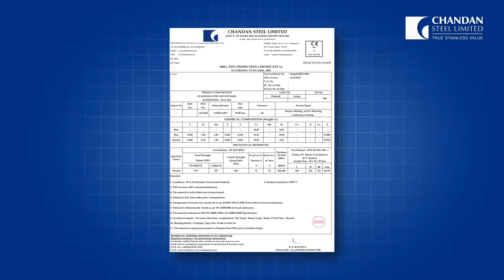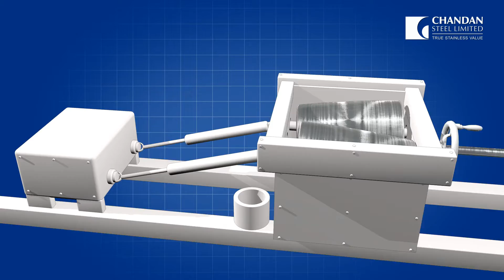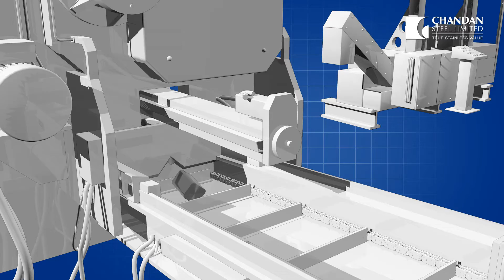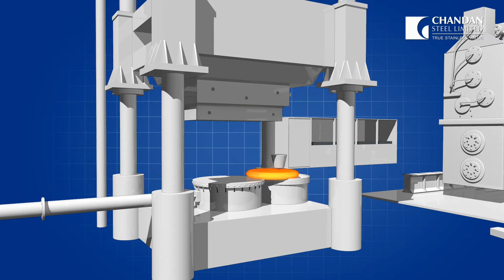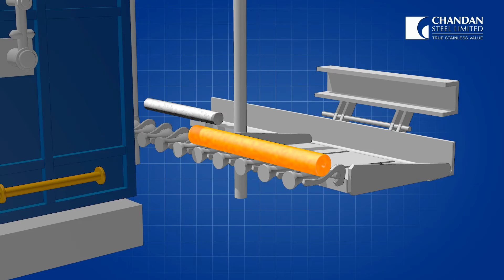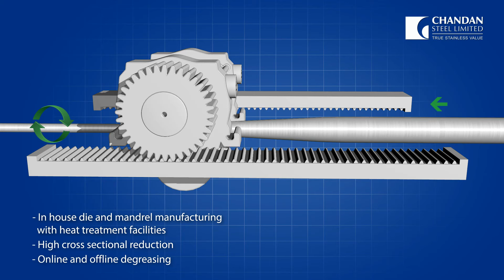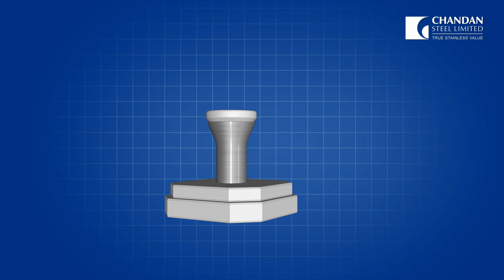Chandan Steel Plant & production process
Chandan Steel Plant and it's production process of Stainless Steel Bright Bars, Angles, Channels, Flanges, Seamless Pipes &Tubes